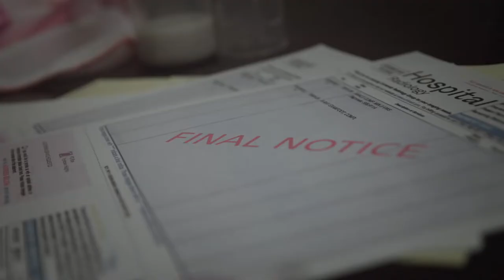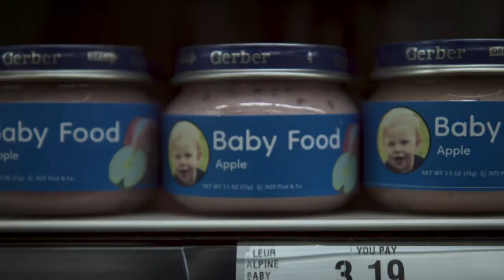Taking Inventory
Dir: Aaron Diament

2-Minute Films
CHS FIlms
DV3 2022